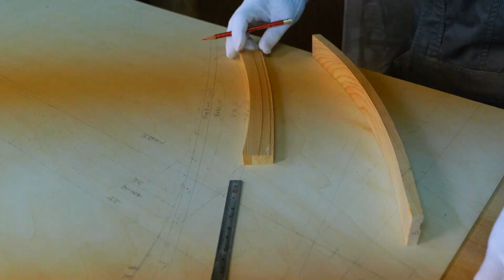【犬殿】概要版：至高の犬小屋―犬殿が出来上がるまで（メイキング）/ Summary version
「犬殿」は、日本の伝統的な社寺建築の技法を取り入れた誰も見たことがない最高級の犬小屋です。 大工と板金職人の高度な技術によってのみ実現できる、優美な曲線を持つ屋根や、複雑な組物、細やかな彫刻で作られている「犬殿」が出来るまでのメイキングムービーです。本動画はその概要版です。